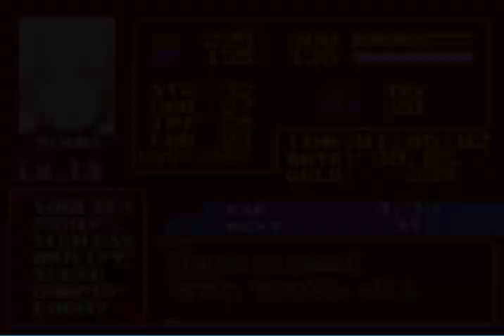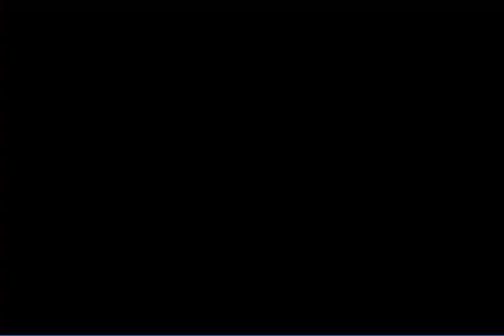Castlevania Aria of Sorrow Alter Part 03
Someone show this in facebook so I decide (after a long time not playing something Castlevanish :´v)  to play it and see if its cool or not (spoiler: its good :3 )

 Any way I suggest to go play it 1st (because of the spoilers), there will be a lot of missing things I didnt make but hope you enjoy my hellish travel.

If you want to play it in this link you can find the patch: